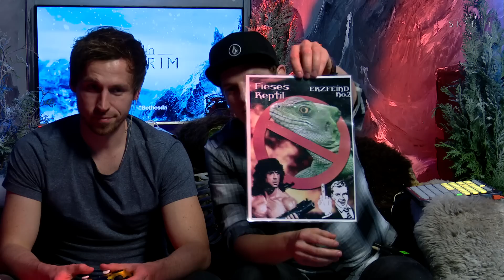THE ELDER SCROLLS V: SKYRIM #009 | Von den Graubärten lernen | Skyrim 24 Stunden-Event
Mit dem Erscheinen von The Elder Scrolls V: Skyrim Remastered haben sich die beiden Gothic-Helden Micha und Micha mit all ihrer Erfahrung mit Schwert und Magie nach Himmelsrand gewagt. Dort sollen sie die bösen Drachen zu klopfen. Aber auch Hühnchen, friedliche Dorfbewohner und ahnungslosende Reisende werden vom schnurrenden Drachenblut "Lord Whiskas" nicht verschont.